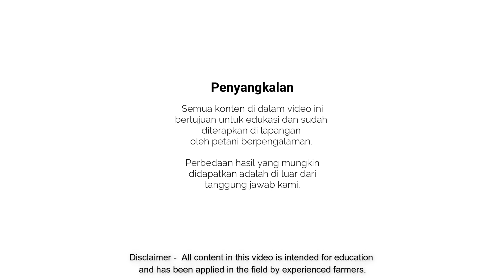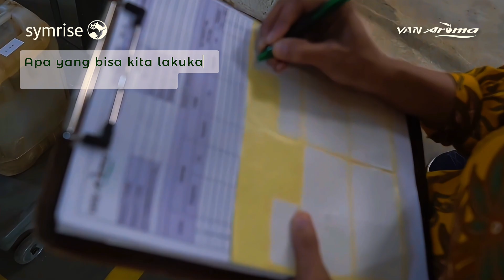69. Plastik dan Pertanian Nilam: Sahabat atau Ancaman?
Plastik!!
telah menjadi bagian tak terpisahkan dari kehidupan manusia / sahabat NilamPedia.
Fungsinya yang serbaguna, murah, dan tahan lama menjadikannya pilihan utama dalam berbagai industri, mulai dari kemasan makanan, pakaian, peralatan medis, konstruksi hingga pertanian.

Namun, ketergantungan kita pada plastik juga menimbulkan masalah serius bagi lingkungan dan kesehatan manusia, bahkan bagi pelaku usaha tani nilam. Mari kita kurangi dampak negatif limbah plastik terhadap lingkungan supaya kita dapat mewujudkan sistem pertanian yang lebih berkelanjutan dan menguntungkan (atau tanpa potongan harga minyak nilam karena terdampak kontaminasi plastik) bagi para pelaku usaha nilam kedepannya.

Nilampedia merupakan sarana edukasi digital pertanian nilam yang dikembangkan oleh perusahaan Van Aroma dan Symrise. Dengan tujuan membudidayakan tanaman nilam agar mendapatkan mutu dan kualitas panen yang tinggi

Nilampedia is a not-for-profit YouTube channel launched as part of the Patchouli sustainability project spearheaded by Van Aroma & Symrise. Nilampedia focusses on providing farmers, and distillers of Patchouli Oil in-depth explanations/instructional videos for every step of the Patchouli cultivation process, as well as content dedicated to solving the various issues specific to the Patchouli crop (Irrigation, Diseases, nutrient deficiencies, land preparation, land management, protection against extreme weather, etc.)